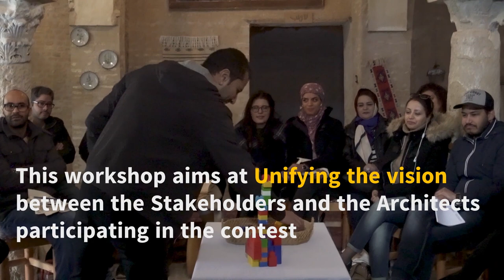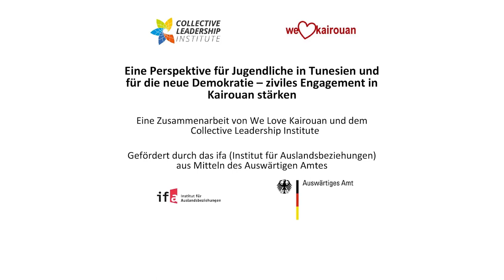The Architectural Lab Souk Al-Moujel, Kairouan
The Architectural Lab Souk Al-Moujel was the first workshop as a part of the regional architectural idea contest organized by the association We Love Kairouan. It integrated local architects with the goal to unify all the stakeholders and their vision to sustainability revitalize the old city center Medina. The Kairouan’s project “Bab Médina” aims to look for a futuristic view of Souk Al-Mouajel, anchored in the respect of its Tradition and Heritage.

Collective Leadership Institute has been supporting the association We Love Kairouan (WLK) by providing WLK with several capacity building trainings to sharpen WLK’s mission and strategy for stakeholder engagement.

For more updates, see the project website here (in Arabic) Project supported by the ifa (Institut für Auslandsbeziehungen) with funds from the German Federal Foreign Office.